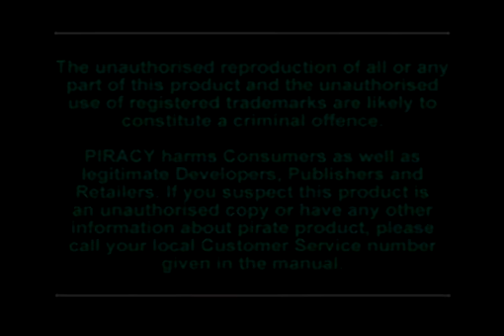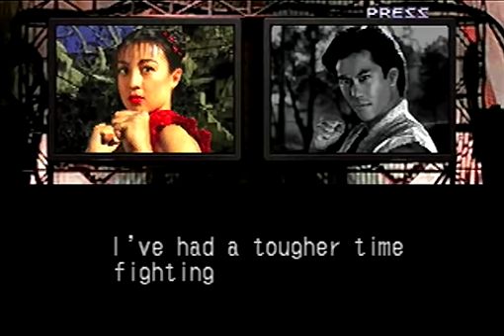Street Fighter The Movie [PS1] - Street Battle - Chun-Li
In this video we will play the most different Street Fighter game of all. This game was based on the 1994 live-action Street Fighter film and for this reason, it uses digitized images of the film's cast. The result is not so good as it was in Mortal Kombat early games. It was released in arcades, in 1995. I only played this in emulators and I found it was really bad! In this video, the version played was of Playstation 1. For the home version, the game was remade and it plays very similar to Super Street Fighter II Turbo.

The story follows the movie, who has a very different story compared to the game. When I watched the movie when I was a child, I liked, since I like Van Damme movies, but after watching these days, it's really bad! But I like the two actress of Cammy and Chun-Li. Cammy was played by the singer Kylie Minogue and Chun-Li was played by Ming-Na Wen (you can see her nowadays in Marvel's Agents of Shield TV series). And in this video, we will see the real-life Chun-Li kicking asses!

That's it, enjoy this video. Recorded from Playstation 2 hardware, with the retrocompatibility of the original Playstation game.